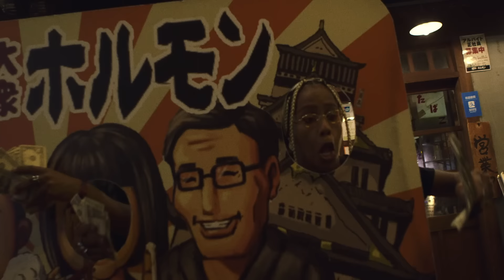IAMDDB - Kurr£ncy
Music video by IAMDDB performing Kurr£ncy. (C) 2018 UK Union IV Limited